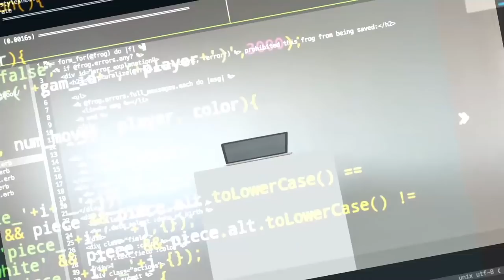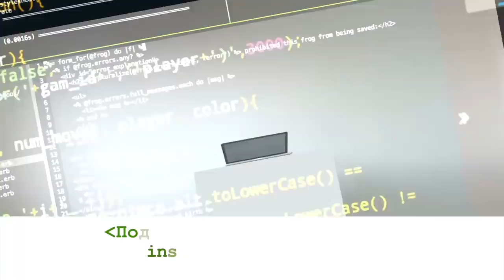Зачем программисту учиться в универе? | ИТМО vs EPFL | Образование в России и Европе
Продолжение интервью с Сергеем Овсеенко, мобильным разработчиком и предпринимателем с ежемесячным доходом $12k/месяц в России. В этом выпуске мы поговорили об учебе в ИТМО и EPFL, необходимости высшего образования программисту и сравнили образование в России и Европе.

00:00 — анонс выпуска
00:22 — представление героя видео — мобильный разработчик и предприниматель Сергей Овсеенко
01:06 — отношение к высшему образованию для программистов
02:11 — сравнение российского и европейского университетов: ИТМО и EPFL
05:20 — как Сергей выучил английский язык
06:54 — какие технологии и области интересуют Сергея сейчас
08:53 — профессиональные ориентиры Сергея
10:00 — планы на будущее и увлечения

-визовые вопросы,
-способы поиски работы в США,
-прохождение собеседований,
-составление резюме,
-заполнение LinkedIn-профиля,